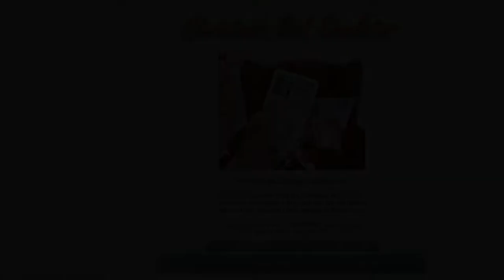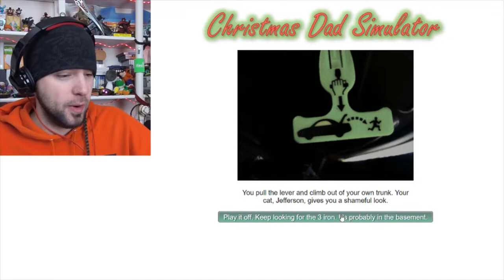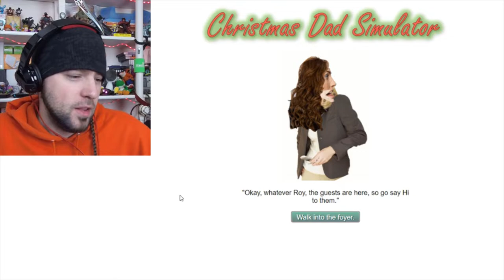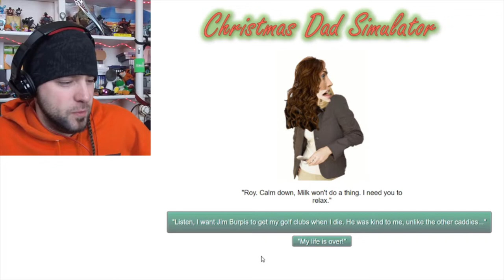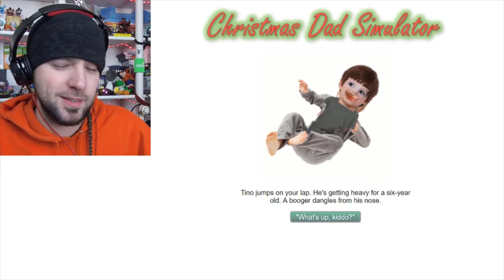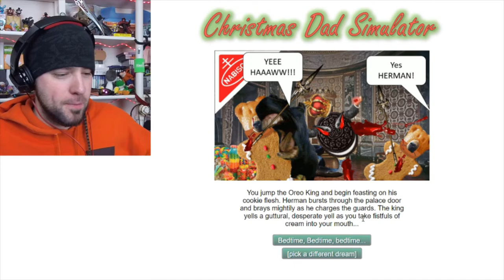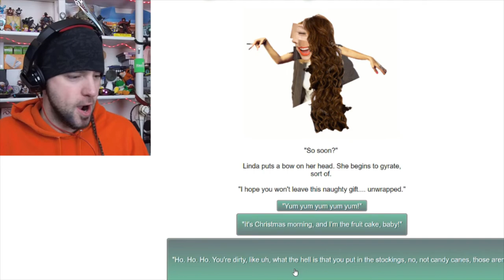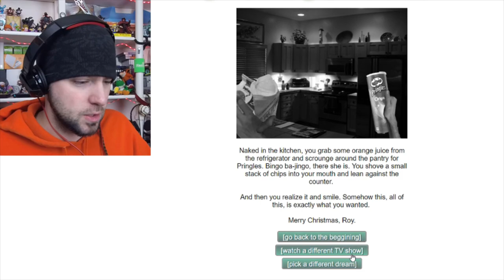Contempl8 Plays Christmas Dad Simulator!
Marry Giftmas everyone!! I did not expect whaaaat your about to see or already have seen!! An excellent script of christmas themed lols! If you enjoy situational comedy acted out poorly with funny images to emphasize those situations!!! Then you will love the Dad Simulator!! So lets get into this!!